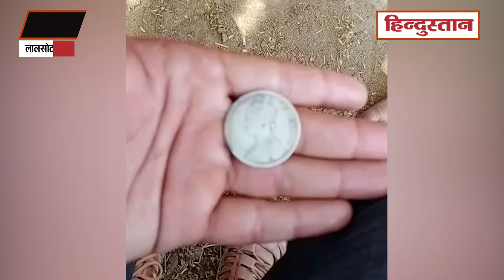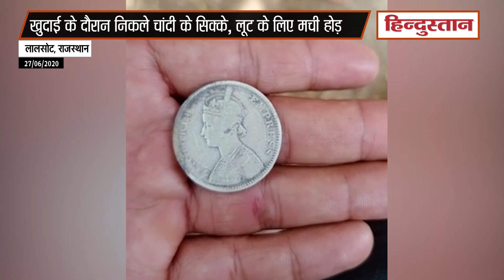खुदाई के दौरान निकले चांदी के सिक्के, लूट के लिए मची होड़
राजस्थान के लालसोट उपखंड़ क्षेत्र के तलाव गांव मे एक निजी नींव की खुदाई के दौरान पुराने चांदी के सिक्के निकलने का मामला सामने आया है। ये सिक्के चांदी के बताए जा रहे हैं और काफी पुराने भी है। सिक्के मिलने की खबर इलाके में तेजी से फैली और आसपास के गांव से लोग बड़ी तादाद में वहां खुदाई कर सिक्कों को पाने पहुंच गए। बताया जाता है कि कुछ लोग खुदाई कर सिक्के पाने में कामयाब भी हो चुके हैं। सुचना पर लालसोट प्रशासन ने मौके पर पहुंचकर लोगों को भी खदेड़ा।